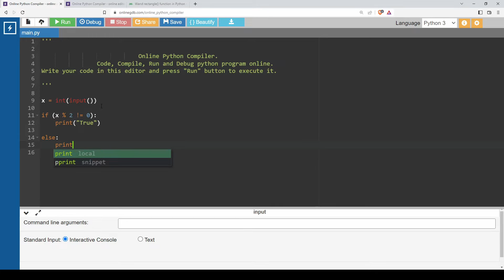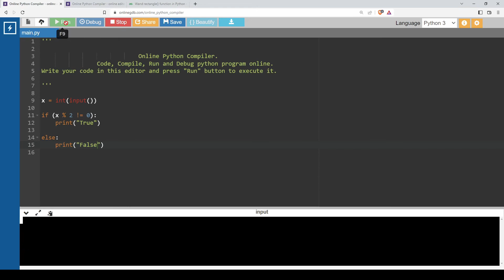Code the number is odd and True otherwise False | Python Function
Write a Python function, odd, that takes in one number and returns True when the number is odd and False otherwise.
 odd(0)
    False
odd(-9)
    True